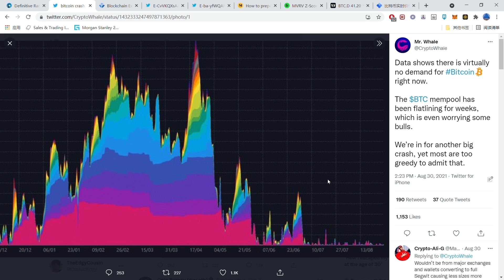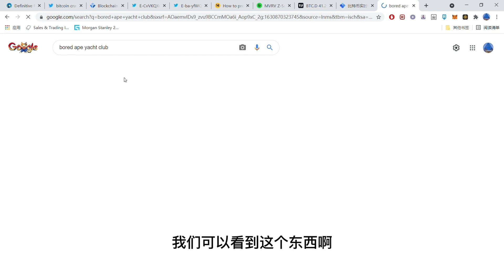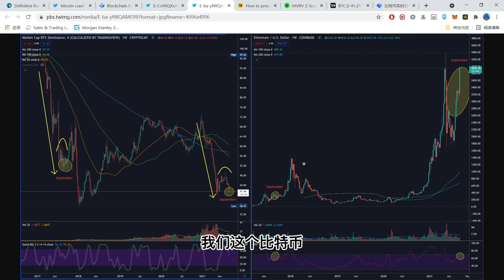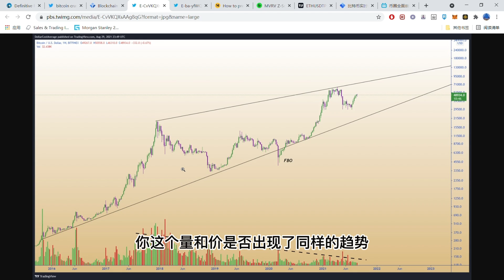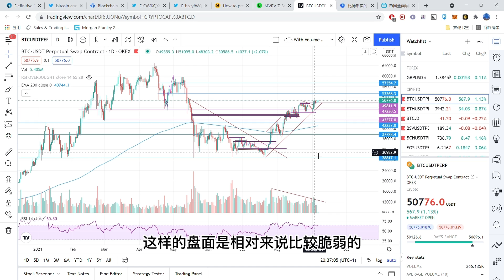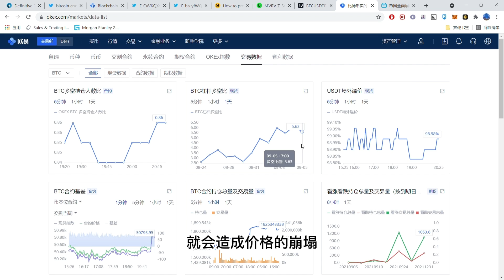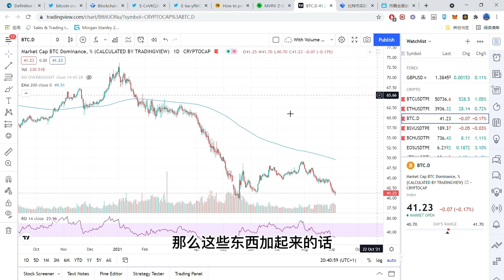【币圈大预警】市场狂热已进入危险状态，九月中旬前后必有暴跌！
最推荐的新手友好型交易所(全网最低交易手续费，用链接注册还可获得额外20%手续费减免)：